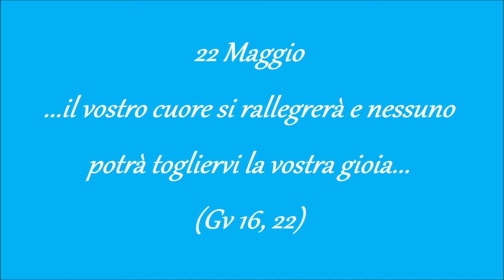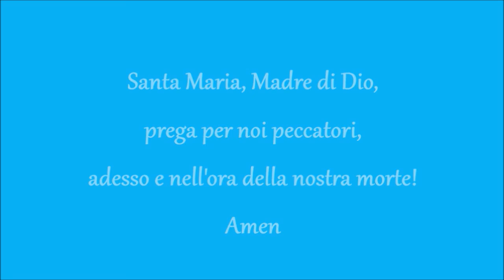Buongiorno Salesiani Astori 22 maggio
Ultimo buongiorno della settimana: don Michele Peruzzi, salesiano ed ex allievo dell'Astori